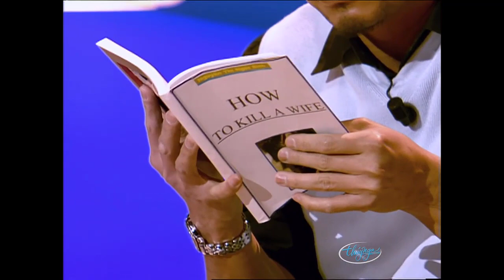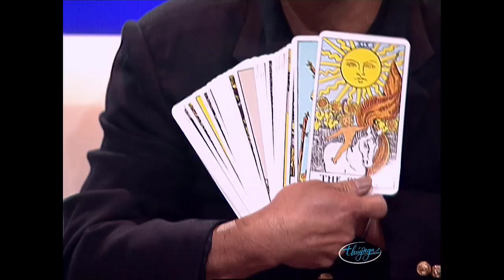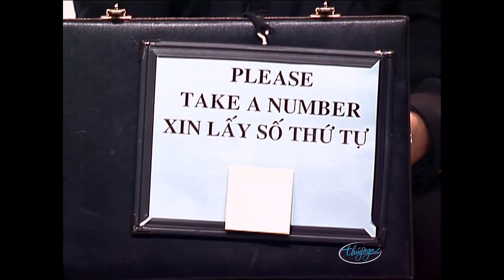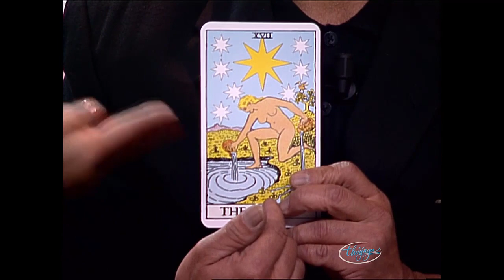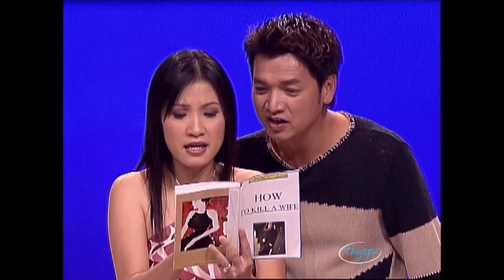Hài Kịch Hay Nhất "TÌNH HỌ HÀNG" Hài Hồng Đào, Quang Minh, Kiều Linh, Loan Châu | Hài kịch PBN 70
👉 Hài Kịch : Tình Họ Hàng - Hồng Đào, Quang Minh, Kiều Linh, Loan Châu - PBN 70
👉 Hài Kịch : Tái Ngộ Tại Tuyệt Tình Cốc - Hồng Đào, Trang Thanh Lan, Quang Minh - PBN 61
👉 Hài Kịch : Con Đường Định Mệnh - Hồng Đào, Quang Minh, Kiều Linh, Calvin Hiệp - PBN 69
👉 Nghệ sĩ : Hồng Đào, Quang Minh, Kiều Linh, Loan Châu, Trang Thanh Lan, Kiều Linh, Calvin Hiệp